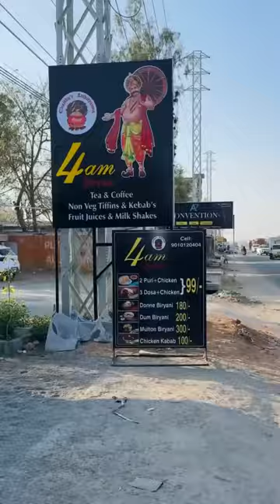no job prasu baby comedy video prashu baby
no job prasu baby comedy video